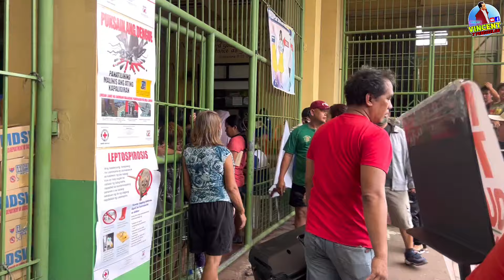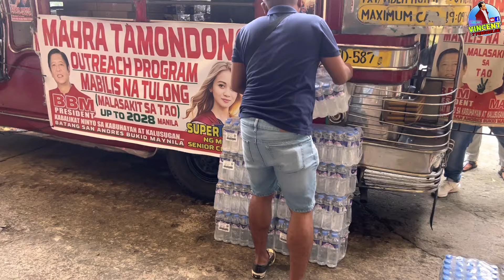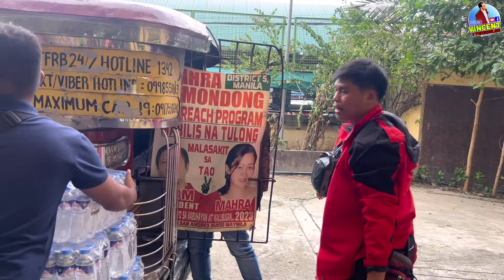MARCOS LOYALIST NAMAHAGI NG BURGER SA MGA NASALANTA NI CARINA! SALAMAT PO SUPER MAHRA TAMONDONG!